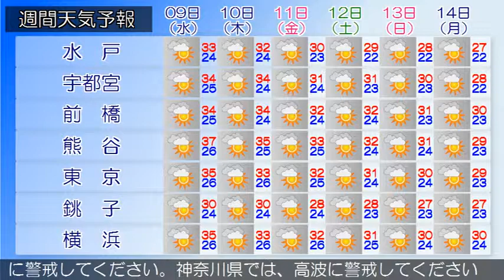2017/08/07 関東地方の天気予報 夕